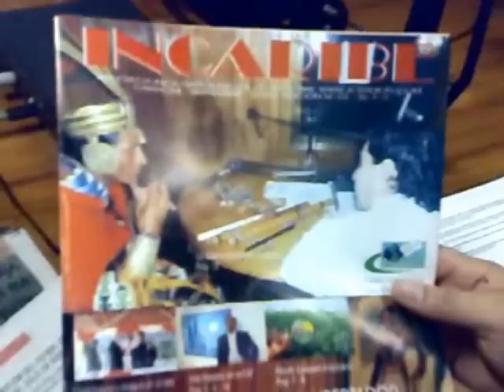RUMBO AL PRIMER ENCUENTRO DE PERUANOS EXITOSOS EN EL EXTERIOR I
ENTREVISTA A CARLOS CABREJOS VILLARROEL... EXCLUSIVO DE JCRADIOTV.COM DESDE CARACAS-VENEZUELA EN CONTACTO DIRECTO CON EL VIEJO MUNDO, BELGICA... 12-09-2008